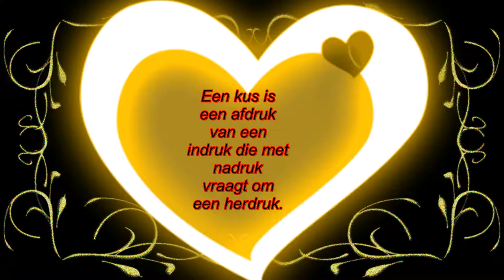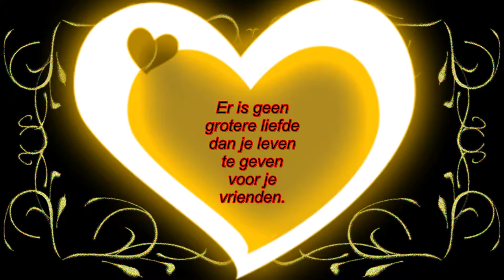Zondag met Chrissie weg en verder met de kerst#269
Megapixels: 16 megapixel
Optische zoom: 12x
Beeldsensorformaat: 1/2.33 inch
Beeldstabilisator:  Ja
Digitale zoom: 4x

Samsung Galaxy S5:
Resolutie 720x1280